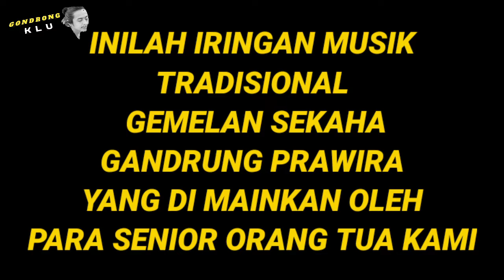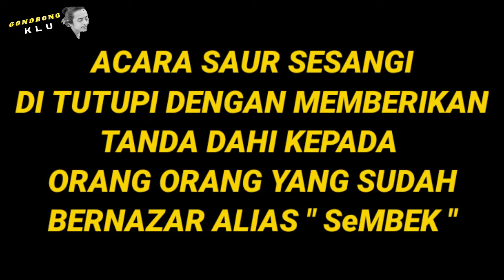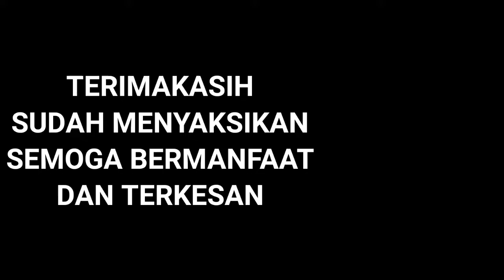🔴 TRADISI LOMBOK UTARA SAUR SESANGI - GAMELAN GANDRUNG PRAWIRA ‼️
Acara tradisi Saur SeSangi merupakan acara Secara harafiah saur sangi ini adalah pembayaran nazar masyarakat yang di lakukan oleh sekolompok keluarga masyarakat, yang dimana bertujuan untuk rasa syukur keselamatan diri dan keluarga besar yang tidak menyimpang dari syariat Islam, yang sama halnya dengan acara acara begawe syukuran lainnya, tapi saur SeSangi ini sedikit berbeda dengan acara lainnya yang dimana di lakukan ditempat bale GEDE yang berada di gubuk tertentu yang memiliki rumah spiritual atau yang di sebut bale Gede dengan iringi oleh musik tradisional seperti gamelan dan sejenisnya, sesuai permintaan para keluarga yang bernazar.

Yang dimana acara ini di pimpin oleh seorang mangku atau Tuan haji yang sudah dipercaya di kampung atau di acara tersebut, ketika MANGKU atau Tuan haji sudah menerima hidangan atau sajian yang di keluarkan oleh sekelompok keluarga lalu di bacakan doa doa tertentu untuk keluarga tersebut di dalam bale GEDE , setelah doa doa tersebut sudah di bacakan maka acara berlanjut diiringi musik tradisional seperti gamelan dan sejenisnya.

Hingga akhirnya di tutup dengan memberikan tanda Dahi atau bahasa sasaknya yaitu Sembek Burak yang terbuat dari parutan kelapa, yang sudah di campur sajian sajian tertentu.

Sekian penjelasan tentang ACARA SAUR SESANGI INI, jika ada salah kata bisa langsung berikan saradan komentar di kolom komentar.

Selamat menyaksikan.